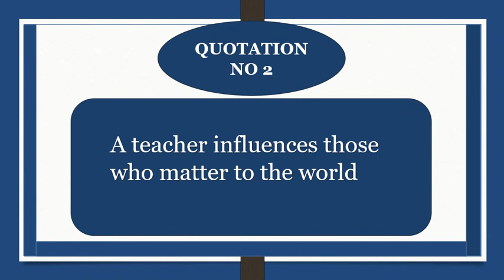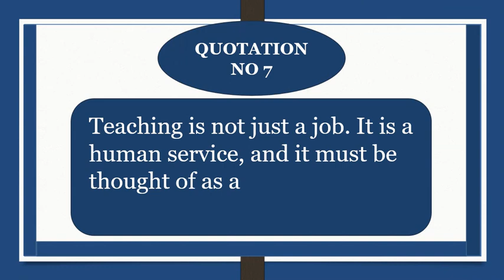Quotation on My Best Teacher || Best Essay Quotation || Top 12 Quotations on My Best Teacher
🌟 Welcome to TP Study Zone! 🌟

In today's video, we're diving into the world of education with a special focus on the most impactful figure in our academic journey: the teacher. Whether you’re a student, educator, or just someone who values the power of teaching, these top 12 quotations on "My Best Teacher" will inspire, motivate, and remind you of the profound influence great educators have on our lives.

From heartfelt reflections to insightful observations, these quotes capture the essence of what makes a teacher truly exceptional. Watch the video to discover:

✨ Inspirational quotes that celebrate the best teachers.
📚 Reflections on the transformative power of education.
💡 Insights on the qualities that define an outstanding educator.